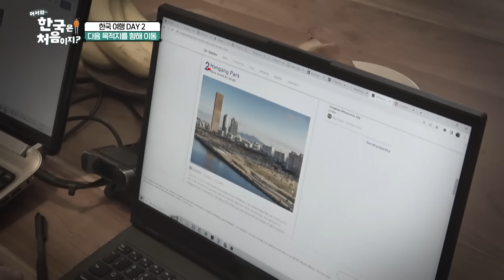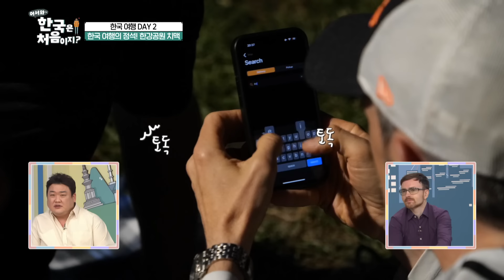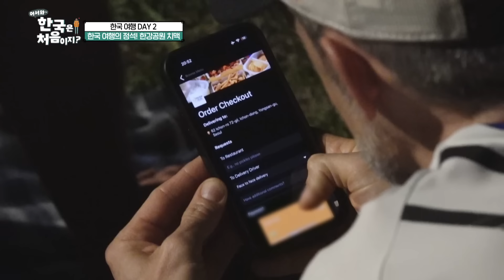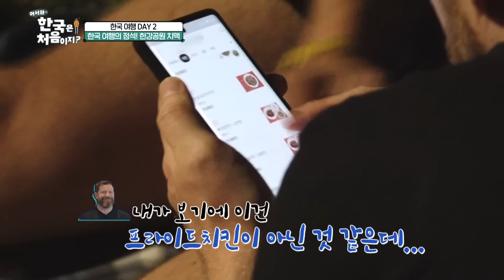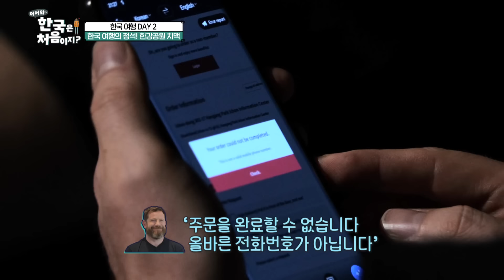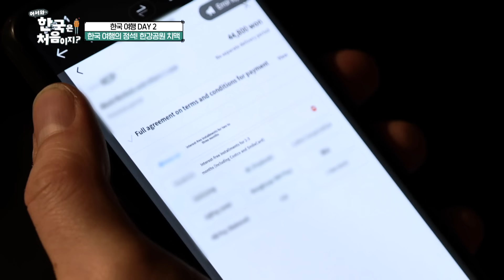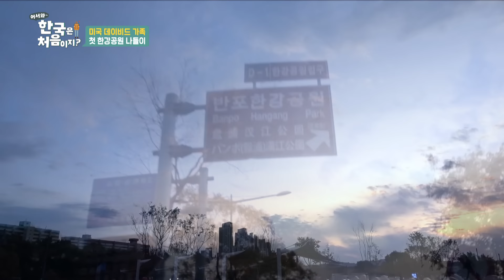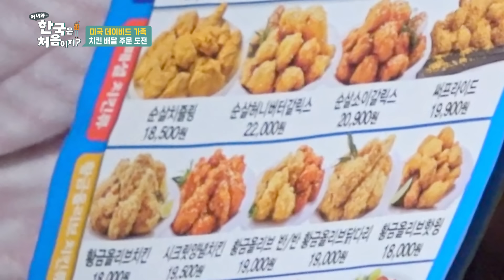자유로운 한강문화에 푹 빠져버렸잖아~💕 맛있는 거 먹고 놀고 좋은 뷰까지 볼 수 있는 한강 피크닉 모음.zip📁 l 어서와ZIP l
자유로운 한강문화에 푹 빠져버렸잖아~💕
맛있는 거 먹고 놀고 좋은 뷰까지 볼 수 있는 한강 피크닉 모음.zip📁

00:00:00 다양한 문화가 존재하는 한강의 밤🌕 l EP.59
00:06:59 좋은 날씨가 어색한 아일랜드 친구들 l EP.111
00:12:51 맥주 마시기 좋은 장소🍺 l EP.307
00:16:53 치맥을 준비하는 자세 l EP.307
00:20:56 배달 너라는 큰 벽..★ l EP.307
00:33:44 기다리던 치킨 먹방🍗 l EP.307
00:39:32 네덜란드 친구들의 한강 피크닉 l EP.90
00:43:07 칠링천국 한강공원 l EP.90
00:47:18 리버뷰를 보며 먹는 치킨 l EP.90
00:51:43 미국가족의 한강공원 로망 l EP.180
00:57:29 한강 야경 속 산책 l EP.180
01:00:32 선상 위에서의 치킨먹방 l EP.180